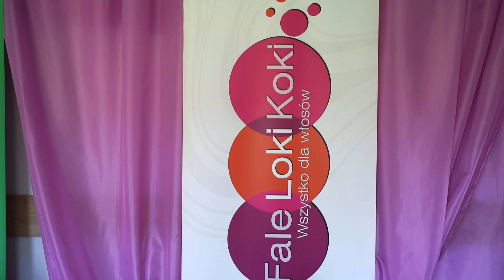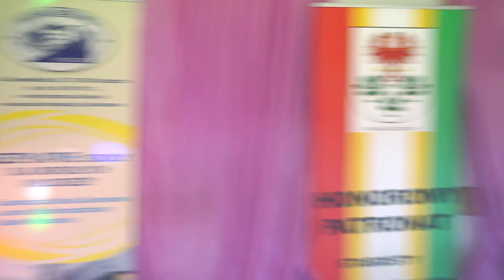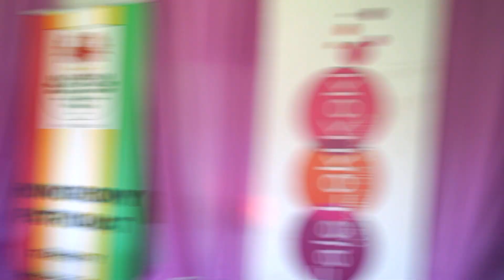Słodko gorzki smak rozkoszy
Konkurs fryzjerski pod hasłem „Słodko – gorzki smak rozkoszy”, zorganizowany przez Zespół Szkół nr 3 w Choszcznie.